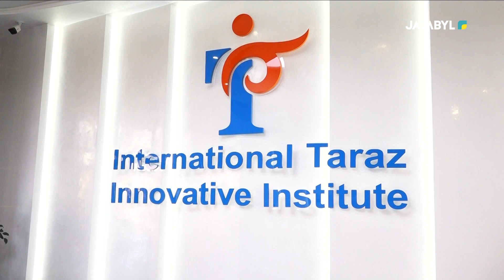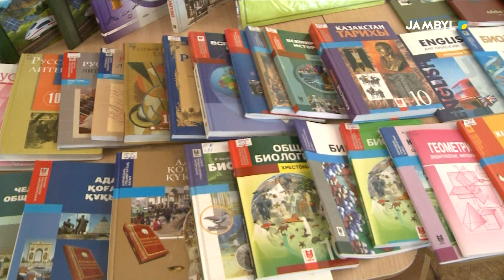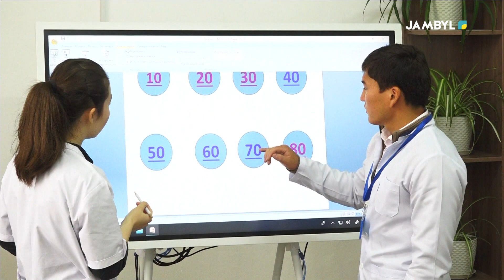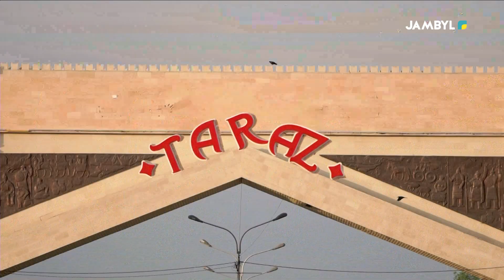Хабар: «Rauan» (13-02-2023)